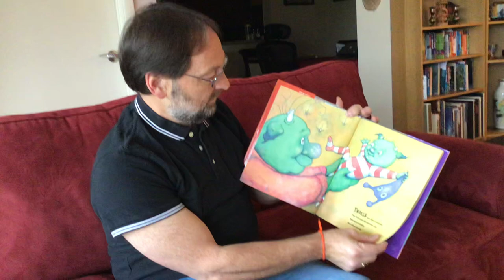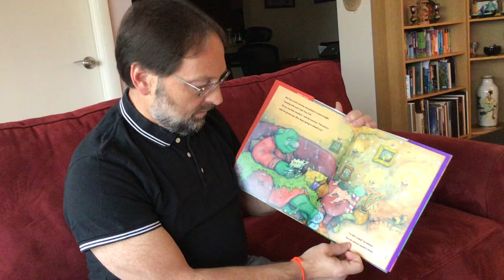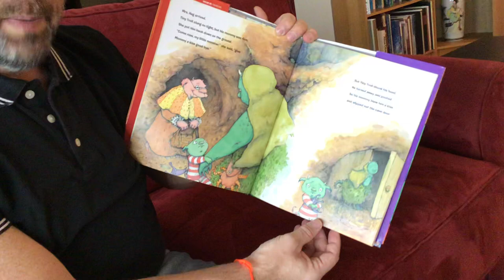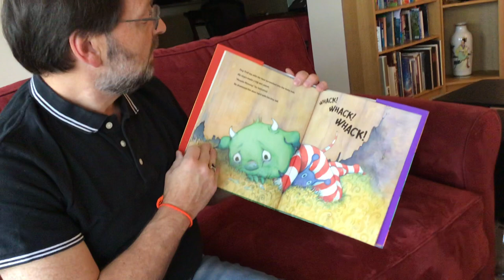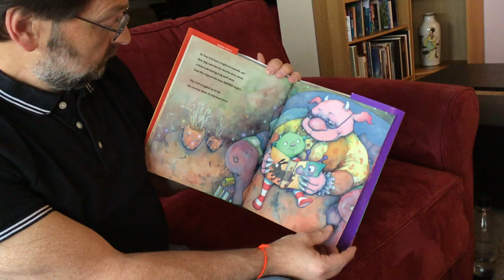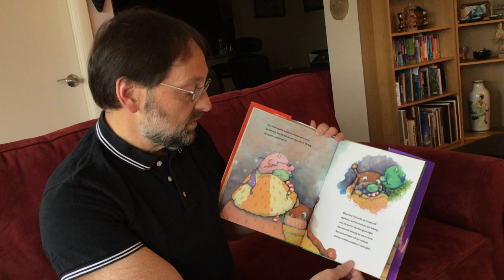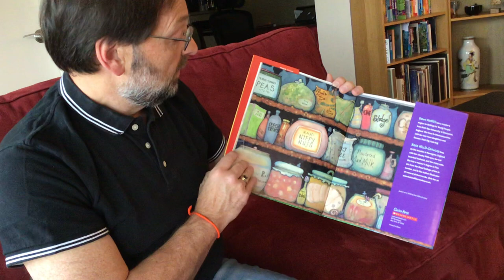Volunteer TJ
reads "Mommy's Little Monster"